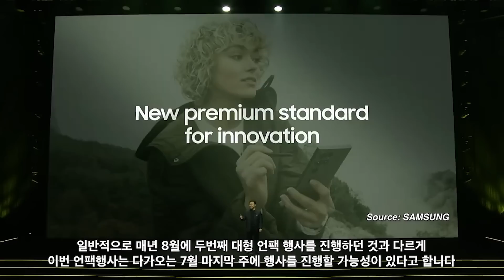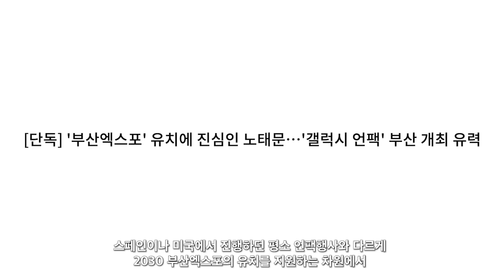갤럭시Z 폴드5 - 더 빨리 출시한다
폴드5, 플립5에 대한 소식입니다